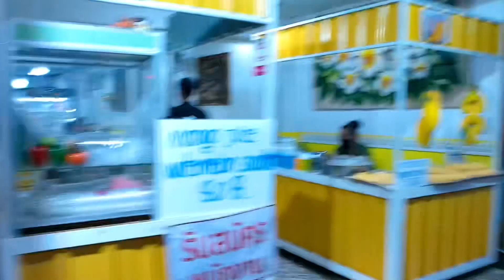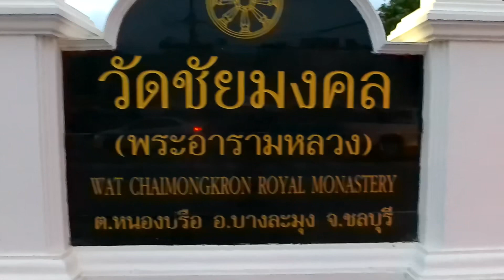[🇹🇭4K] walk South Pattaya Road, South Pattaya Market, Tukcom, Soi Buakhao 2022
It is an independent walking tour of attractions.  in Pattaya and other areas  Videos are uploaded daily for everyone to see.  if you like my video  Please subscribe and subscribe to my channel.  For tourists who want to visit Thailand and Pattaya but do not come because the virus is spreading when you watch my video.  You will feel like in Thailand and walk Pattaya with me. Yes, I have a good video for you all.  Because I intend to make videos for everyone.  Thank you for your full support.  Have fun watching videos friends.

⬇️Chapter

00:00            intro

00:10            Pattaya Sai Song Road

00:36           [🇹🇭4K]walk Pattaya Sai Song Road  South Pattaya Road, South Pattaya Market, Tukcom, Soi Buakhao 2022

01:25            South Pattaya Road

02:17            Wat Chaimongkol, South Pattaya

04:42           Wat Chaimongkol Market [South Pattaya Market

07:56           South Pattaya Soi 13

08:27           Pattaya Beauty Salon

10:07            Tukcom South Pattaya

10:39            Mityont Motorbike Shop Pattaya

11:00             Soi Buakhao

11:31             Grand Hoo Market Soi Buakhao

11:49             Thank you to everyone who came to watch the video.  In order not to miss new videos, please subscribe to my channel, press like, press share. Thank you everyone.

▶️ [🇹🇭4K]walk to Jomtien Beach alone in the evening, August 2022เดินหาดจอมเทียนตอนเย็น

▶️ [🇹🇭4K] More than 100 street food stalls at the Pattaya Music กว่าร้อยร้านอาหารในงานพัทยามิวสิค2565

▶️ [🇹🇭4K]Walk before the Pattaya Music Festival 2022 เดินก่อนงานแสดงพัทยามิวสิคเฟสติวัล2565

Thank you to everyone who came to watch the video.